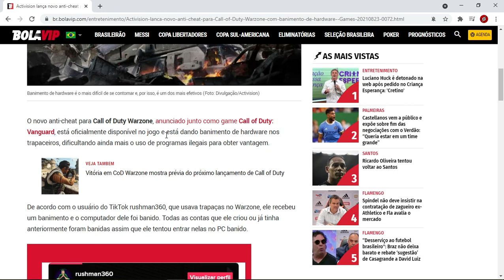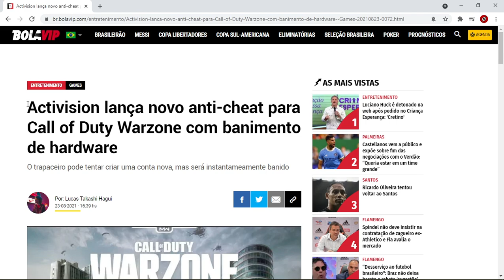O RICOCHET CHEGOU E USA BANIMENTO POR HARDWARE : WARZONE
Meu Setup:

CPU: Xeon E5 2640v3 (3.5 Ghz)
MB: Atermiter X99
RAM: 2X8 DDR4
GPU: RX570 XFX
HDD: WD 1TB
SSD: Goldenfir 250Gb
FONTE: Gamemax 650W 80Plus

MONITORES: LG 24` e LG 20`
HEADSET: Havit h2232d
TECLADO: Fortrek K1
MOUSE: Fortrek M7 Pro